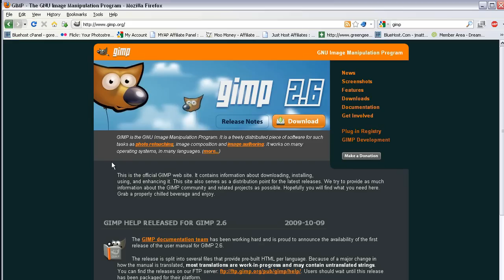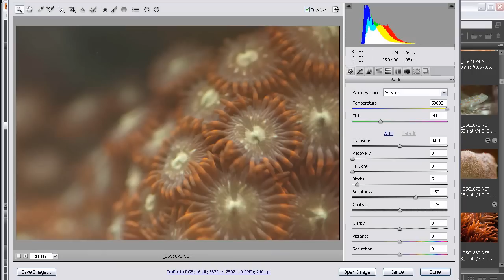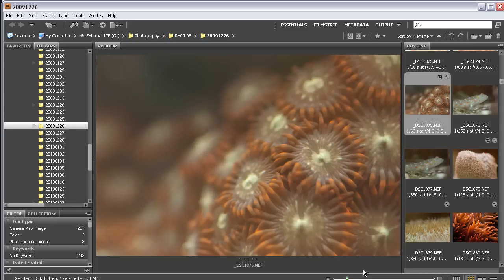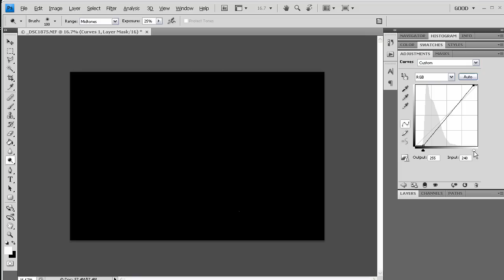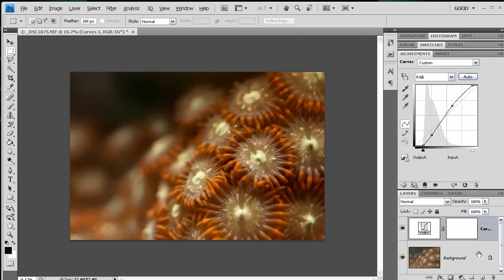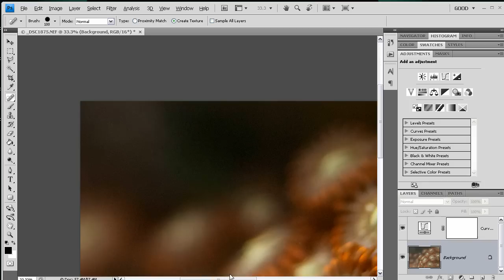Reef Tank Photography : Photoshop Tips and Tricks (part 1 of 2)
This is the first video (part 1) in a series of Photoshop tutorials that I put together for one of the Reef Tank forums. It is about processing reef tank photos in Photoshop, but the same techniques apply to virtually any area of photography. It's meant to supplement the "Quick Guide To Reef Tank Photography" that I wrote on the blog a couple of months ago.

This video (and its second half) was produced for non-photographers, and is consequently a bit slow. If you know your way around Photoshop, you might want to skip to another video.

As always, a high definition version (720p) of this video can be downloaded at my blog for free,